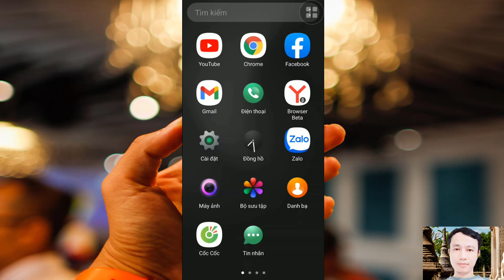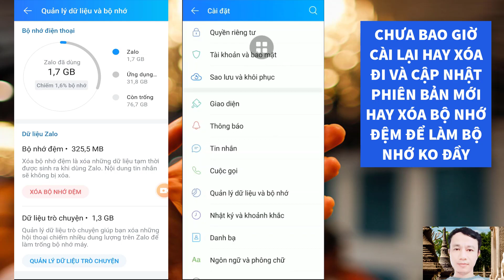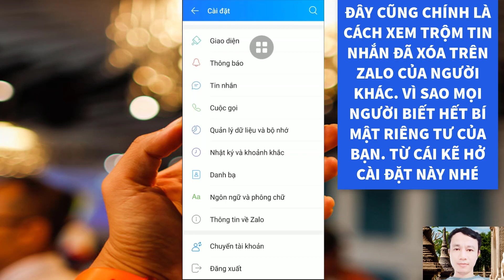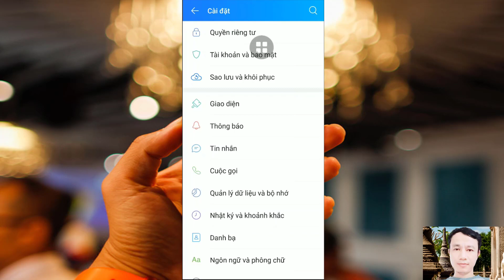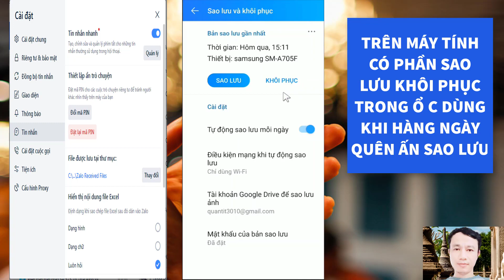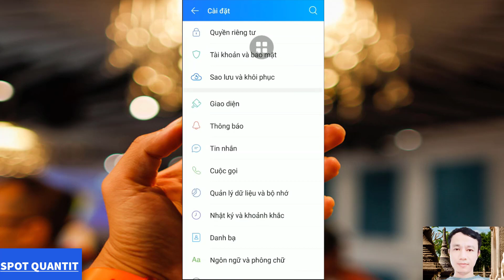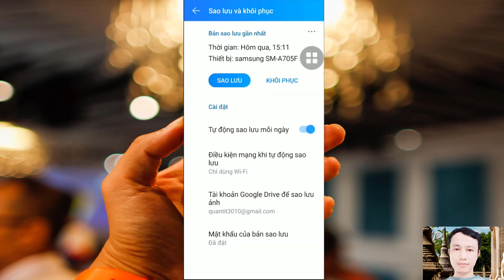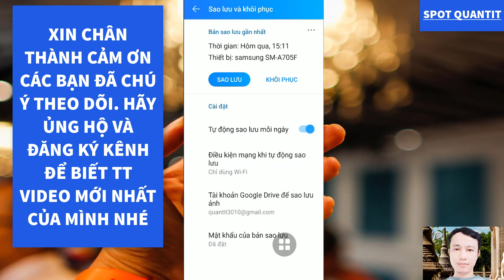Cách khôi phục tin nhắn Zalo đã xóa từ lâu, Ảnh, Video mọi phiên bản. Ko được, vì sao?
Cách khôi phục tin nhắn Zalo đã xóa từ lâu, Ảnh, Video mọi phiên bản cũ, mới 2021. Ko được, vì sao? Có rất nhiều bạn, nhiều công việc bận rộn, kinh doanh, vô tình xóa đi nhiều dữ liệu, muốn phục hồi, có người làm được, có người ko phục hồi được, nguyên nhân tại sao, cách lấy lại là ko khó, video này mình sẽ chia sẻ và hướng dẫn mọi người nên cài đặt máy ntn để tránh trường hợp mai sau ko làm được.
Mong rằng video này sẽ thật sự có ích với các bạn.

* Luôn chia sẻ những điều có ích: Máy tính, zalo, Faceoob, Gmail, Youtube, Word, Excel.

CÁC VIDEO DƯỚI ĐÂY RẤT HAY VÀ HỮU ÍCH HÃY XEM VÀ ỦNG HỘ MÌNH NHÉ. CẢM ƠN BẠN !

list=PLkK9QjyrpcKk_FzwzkgMtAeDaxermKKod&si=omo64Y_QHl7jdXYQ